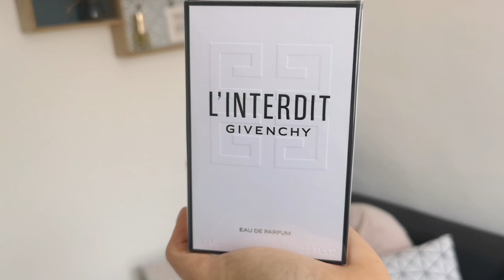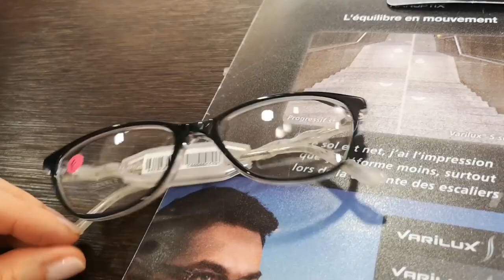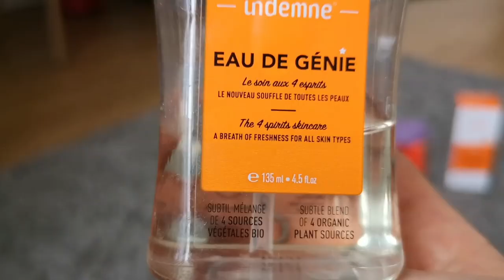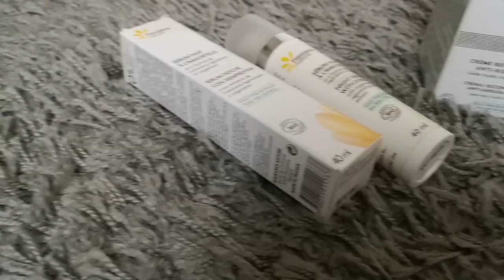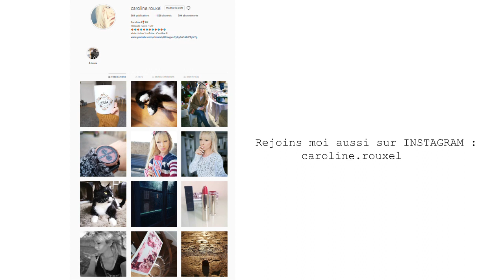C'est quoi cette soirée ?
Nouvel épisode? je vous emmène a travers ma journée et vous laisse découvrir certaines coulisses ...